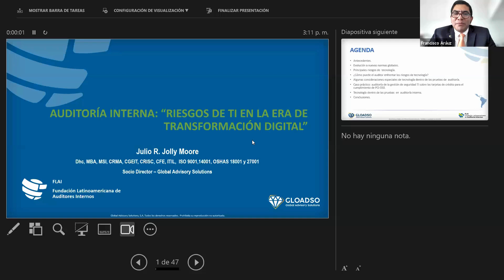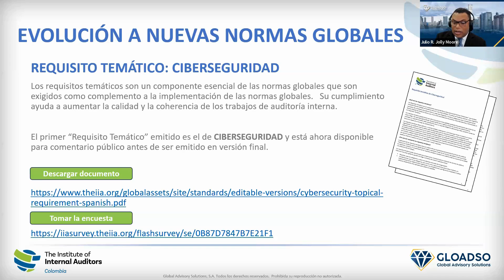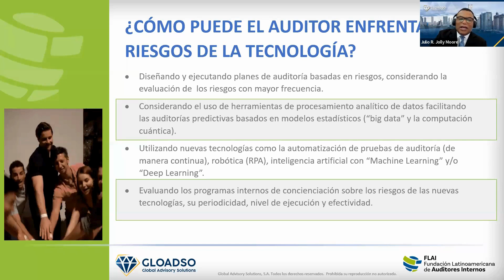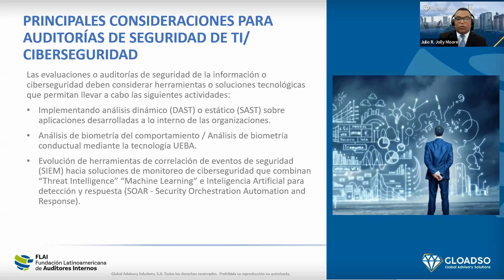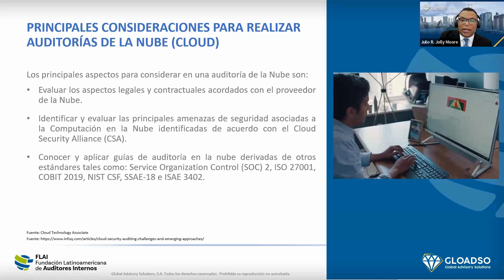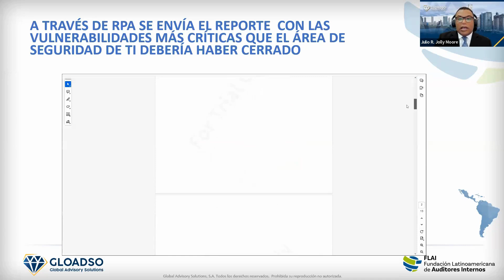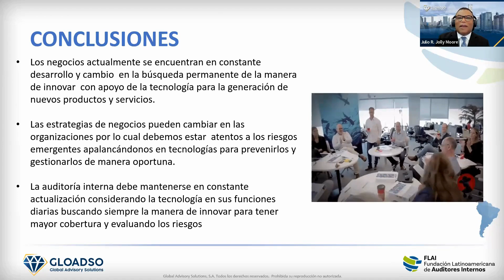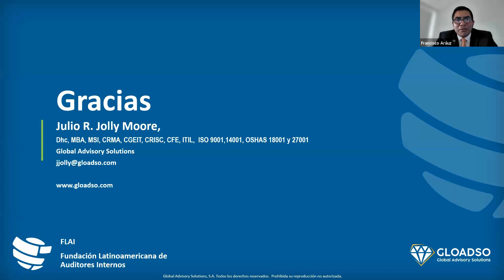Auditoría interna: Riesgos de TI en la era de transformación digital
Expositor:
Julio R. Jolly Moore - MBA, MSI, CRMA, CGEIT, CRISC, CFE